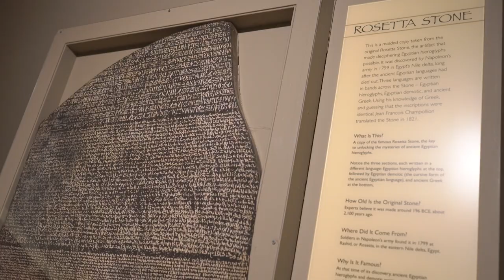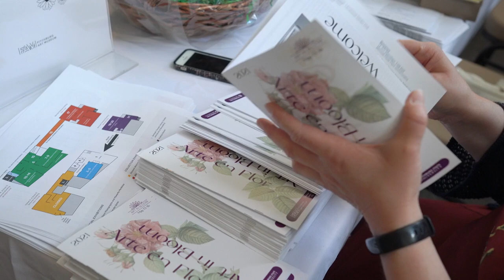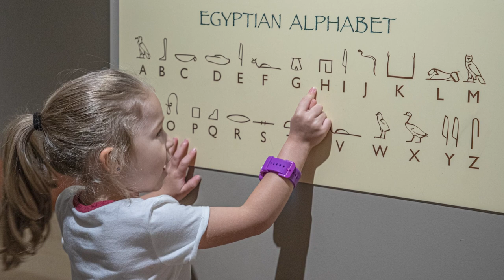TONCFitchburgArtMuseum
Fitchburg Art Museum, such a gem in the City of Fitchburg, we highly recommend checking this place out!